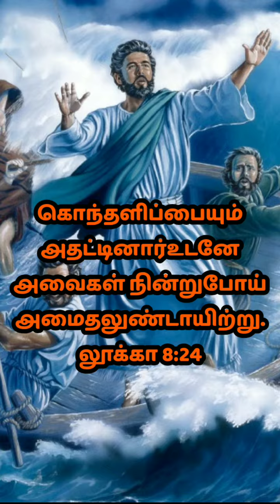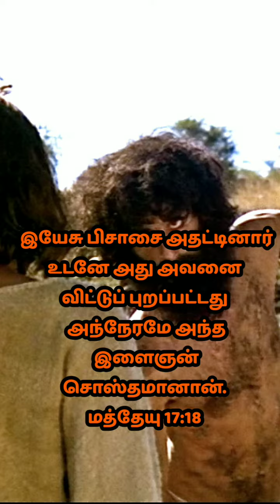இயேசு எதை அதட்டினார்? | MANNA THE WORD OF JESUS